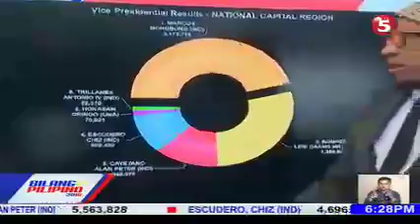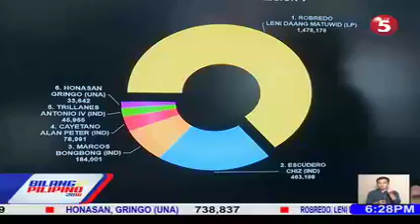Leni lamang, Vice Presidential Race Results, May 10,2016, 6:30p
Vice Presidential Race Results, May 10,2016, 6:30pm. Philippine Elections 2016.Leni Robredo Lamang